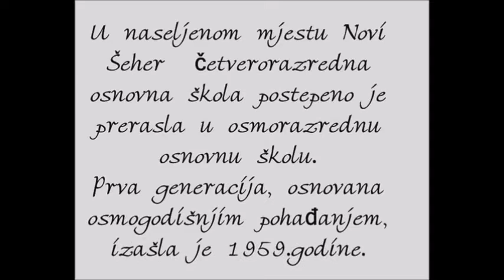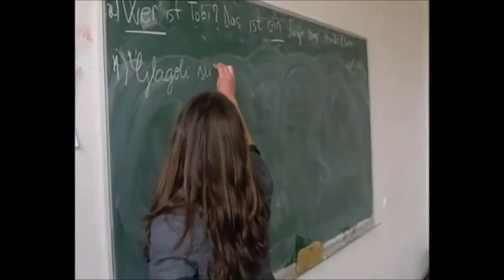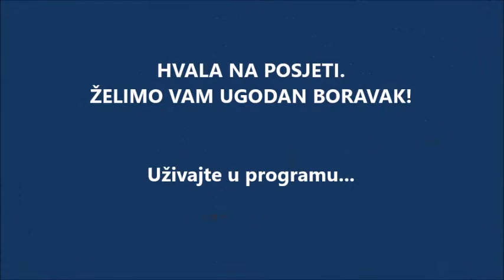OŠ NOVI ŠEHER, promotivni video 2016.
Promotivni video rađen za svečanu priredbu u povodu Dana škole, šk. 2015/2016.